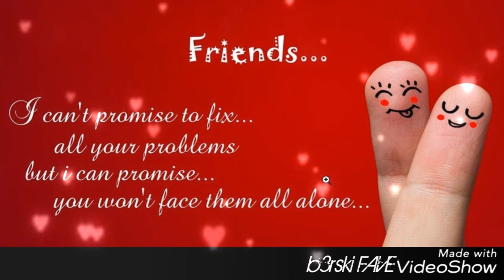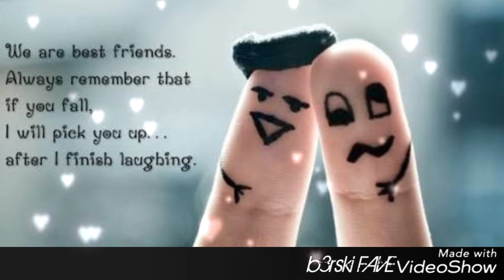Migs Haleco performs Bes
b3rski FAVE Song Collection